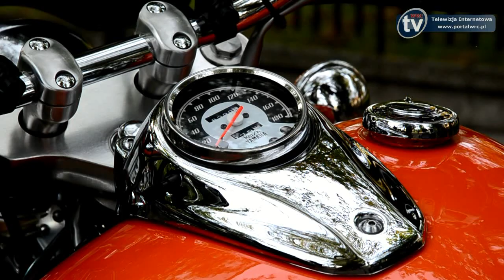Zakończenie sezonu motocyklowego w Wągrowcu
Motocykliści z Wągrowca zakończyli sezon motocyklowy.

5 października W Wągrowcu zakończył się sezon motocyklowy. Motocykliści spotkali się o godzinie 15:00 ma stacji Orlen. Następnie w asyście policyjnych radiowozów przejechali ulicami miasta.